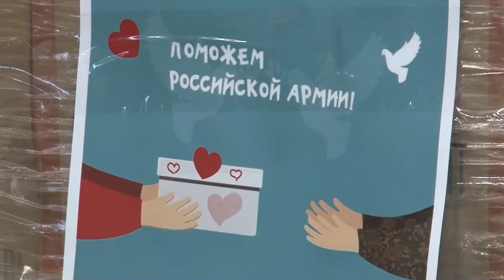Отчет главы. Итоги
По итогам 2022 года Одинцовский округ занял первое место, стал лидером среди муниципалитетов Подмосковья в «Рейтиге-45». Достичь таких показателей удалось благодаря успешному выполнению всех социальных программ - государственных и муниципальных. Об итогах проделанной работы и планах на ближайшие годы рассказал глава округа Андрей Иванов на ежегодном отчете, который состоялся в администрации.